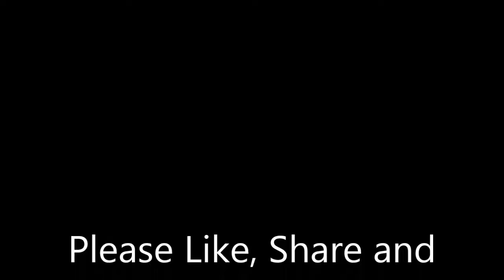krishnacrown How to make paper craft of Krishna's crown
You can learn very easily how to make papercraft crown for Lord Krishna